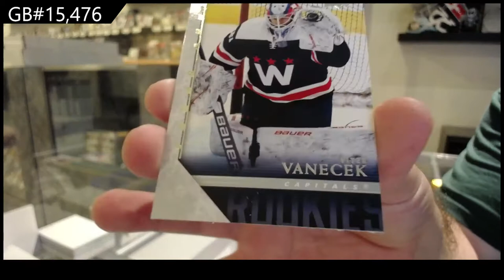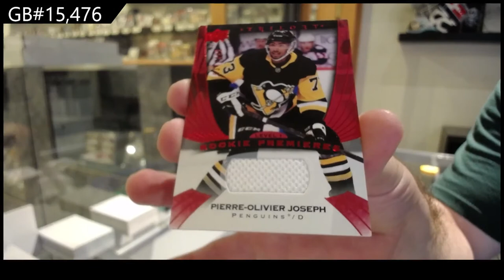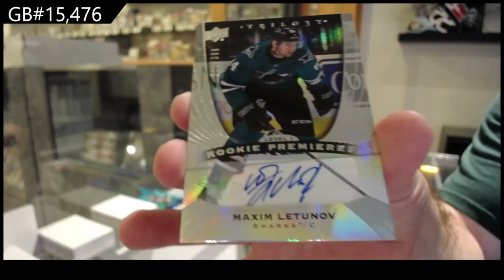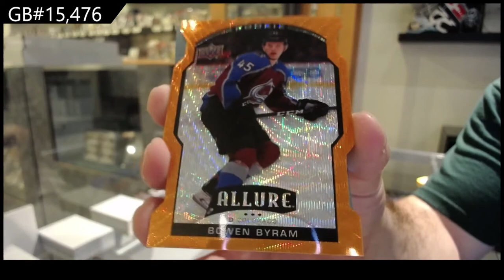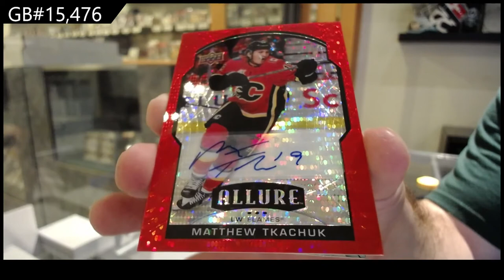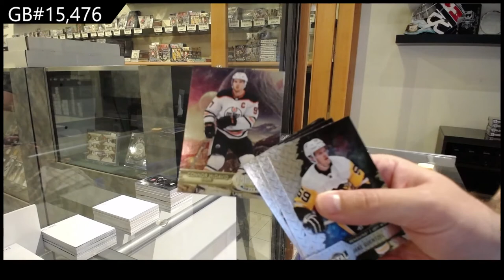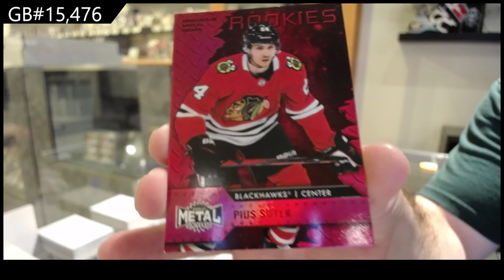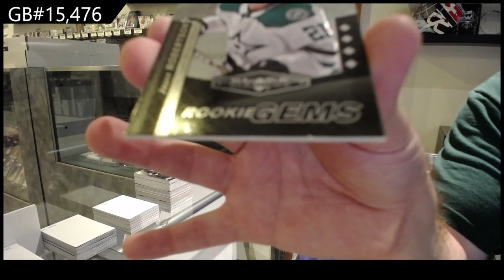20-21 Upper Deck Hockey Mix Box Break - C&C GB #15,476